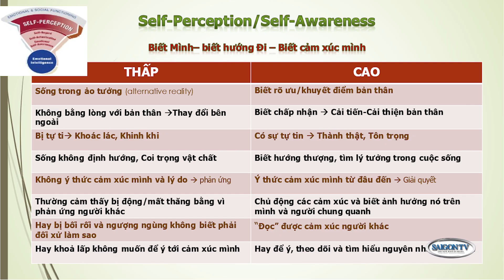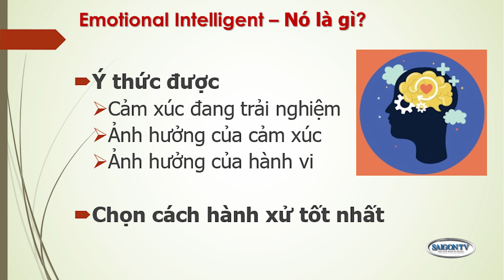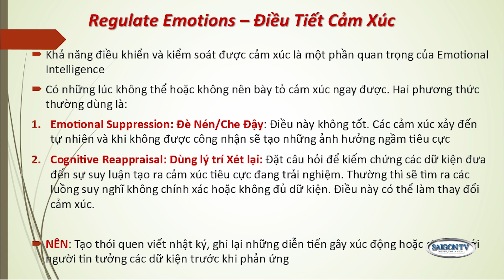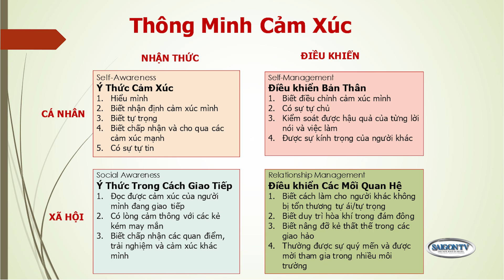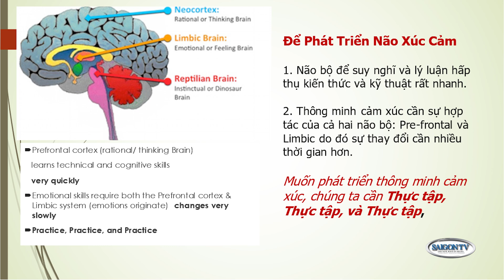Mot Tach Tra - Tri Thong Minh Cam Xuc - P1